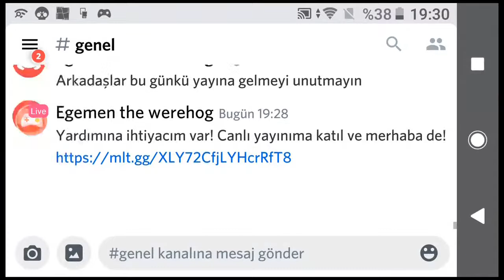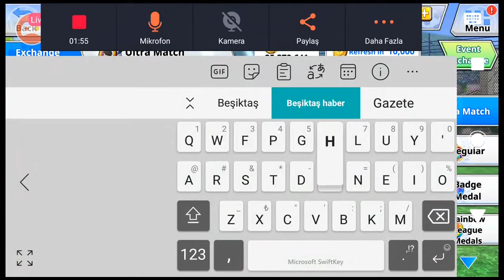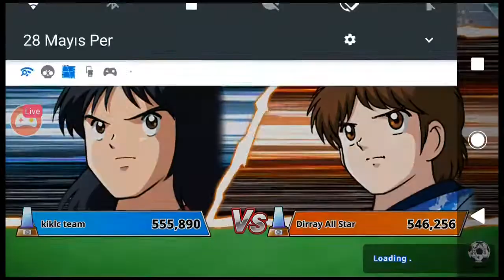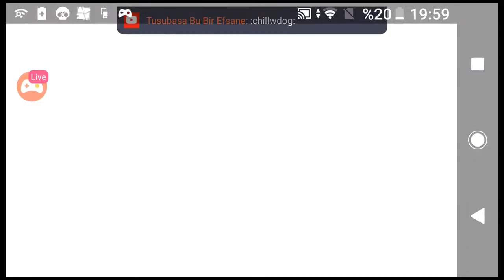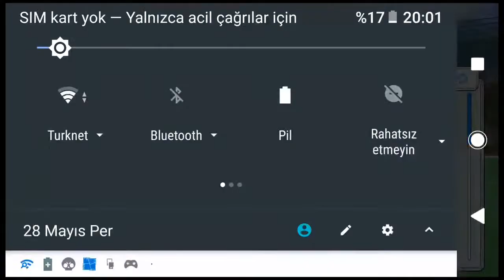captain tsubasa zero 2. sezon 13.bölüm canlı !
Omlet Arcade CaptainTsubasa yayınında beni izle!